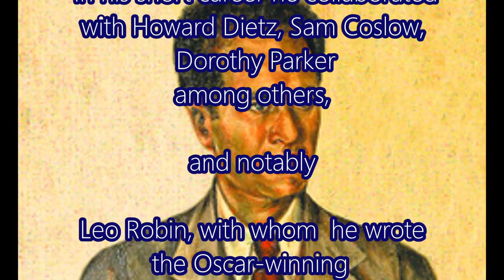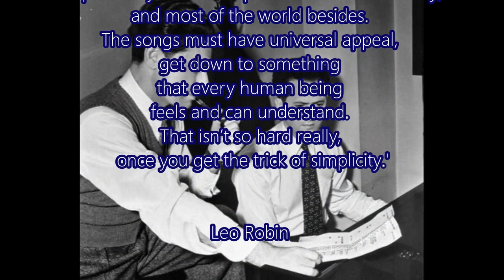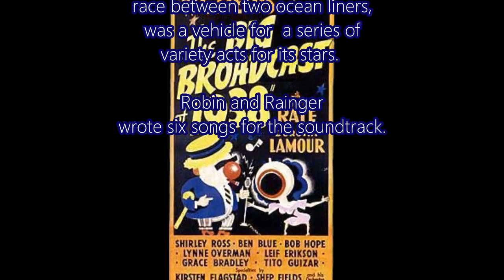Thanks For The Memory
The life and music of composer  Ralph Rainger and his most famous song, Thanks For The Memory, written with lyricist, Leo Robin.